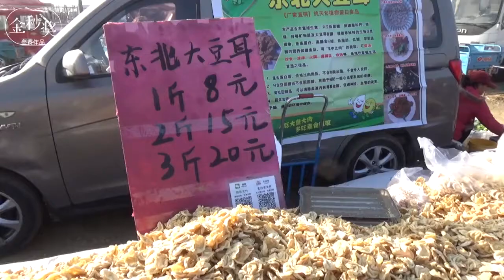山东青岛农村大集上，摊贩叫卖“素食肉”，15块钱的可以炒10盘菜